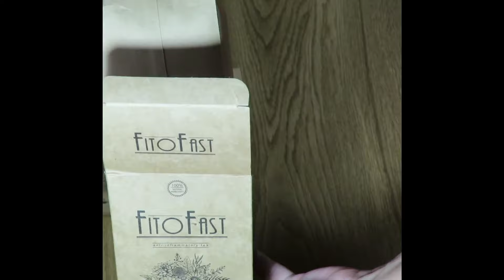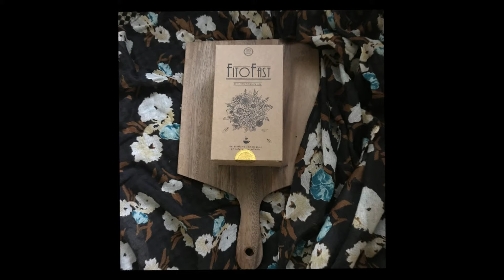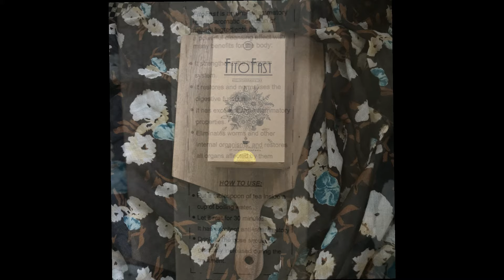How To Prepare FITOFAST Healthy Body Detox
FITOFALST detoxifying tea is effective against most types of parasites, worms, fungi, bacteria etc. It doesn’t just kill the harmful organisms, but also helps restore damaged tissue, in order to prevent infections. Fitofast’s all-natural composition makes it suitable for long-time use. This anti-parasite tea helps in getting rid of parasites, strengthens the immune system, increases the productivity at work, and decreases the probability of depression.

Fitofast has an aromatic scent and excellent taste. 21-days usage guarantee full body cleanse, but as we mentioned above, the tea could be used with no interruption for a longer period of time.